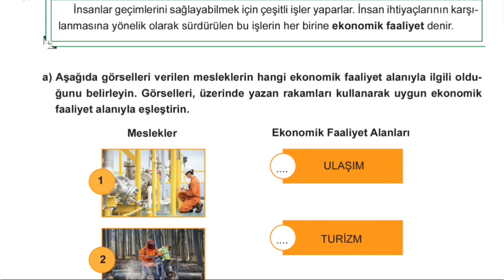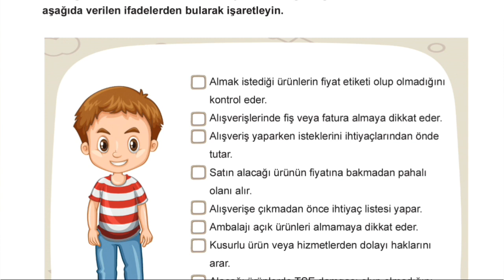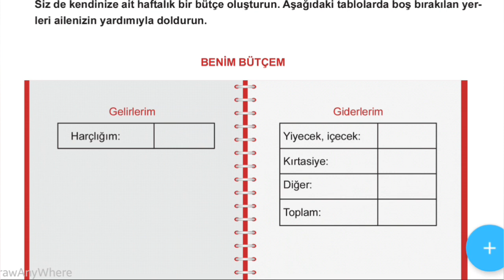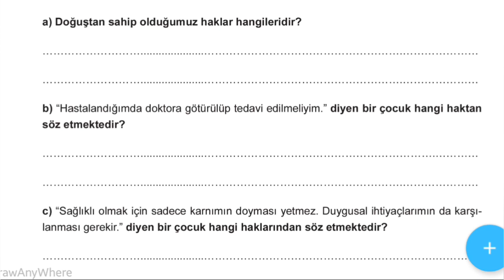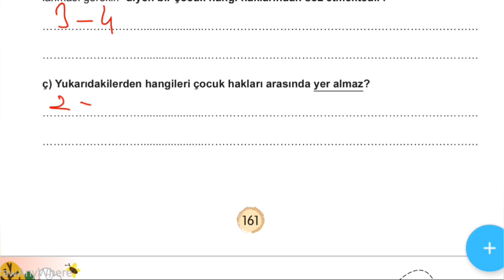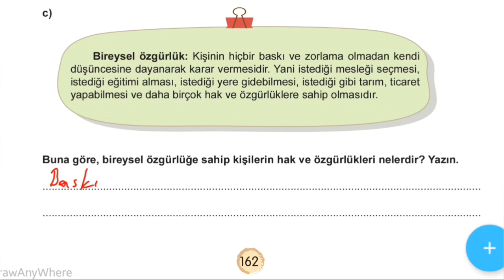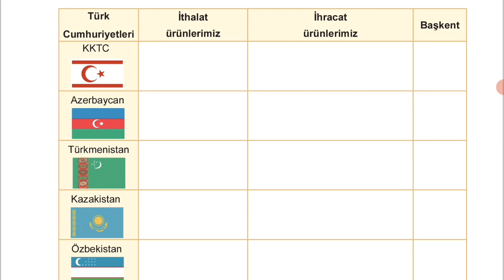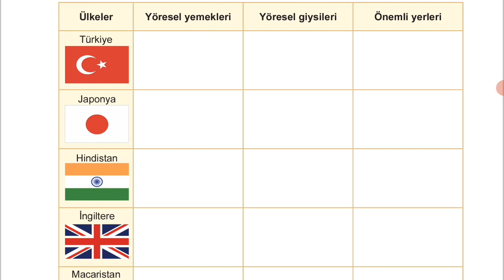4. Sınıf Sosyal Bilgiler Çalışma Yaprakları Soruları ve Çözümleri-4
4. Sınıf Sosyal Bilgiler Çalışma Yaprakları Soruları ve Çözümleri-4

4. Sınıf Sosyal Bilgiler Çalışma Yaprakları Soruları ve Çözümleri-1

4. Sınıf Sosyal Bilgiler Çalışma Yaprakları Soruları ve Çözümleri-2

4. Sınıf Sosyal Bilgiler Çalışma Yaprakları Soruları ve Çözümleri-3